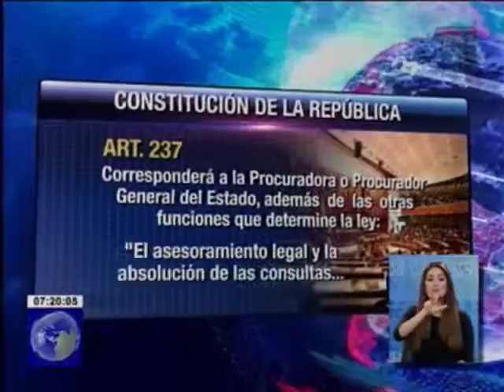Militares en serv. pasivo se reunieron para analizar acciones legales por caso ISSFA